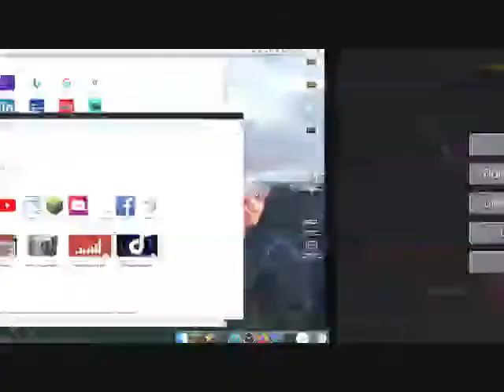skyblock episode 9 the great grind for the end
sorry this wasnt properly edited, my editing software was being stupid and laggy and an kept on crashing. so i apoligise for that.